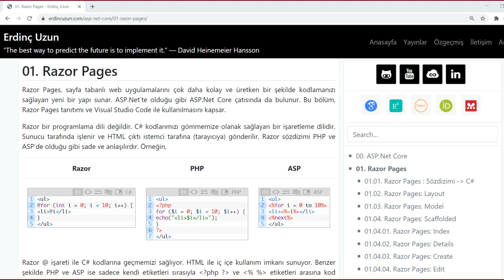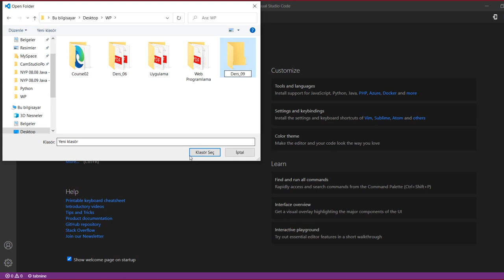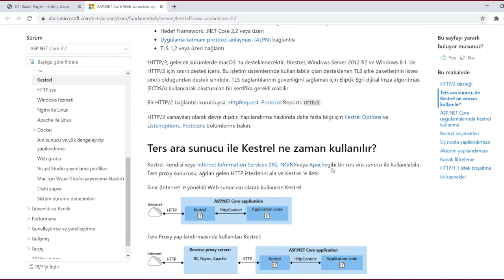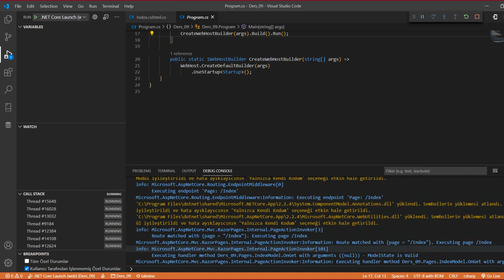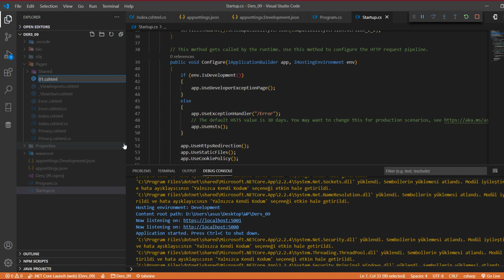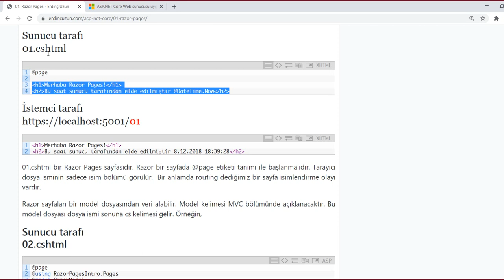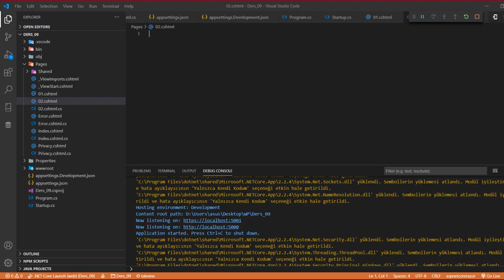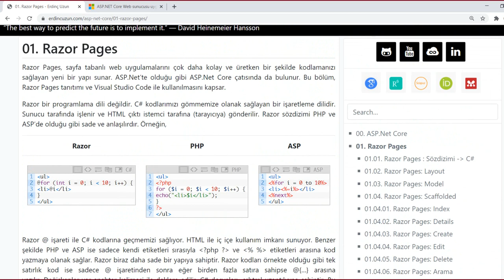WP 09.02 Razor Pages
Razor Pages, sayfa tabanlı web uygulamalarını çok daha kolay ve üretken bir şekilde kodlamanızı sağlayan yeni bir yapı sunar. Razor bir programlama dili değildir. C# kodlarımızı gömmemize olanak sağlayan bir işaretleme dilidir. Sunucu tarafında işlenir ve HTML çıktı istemci tarafına (tarayıcıya) gönderilir.